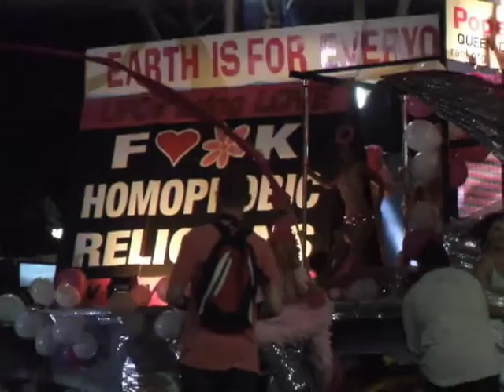Sydney Mardi Gras 2009 | Joe Journeys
Sydney Mardi Gras 2009, the Gay Lesbian Bisexual Trans Gender Gay Pride Sydney Parade 2009.